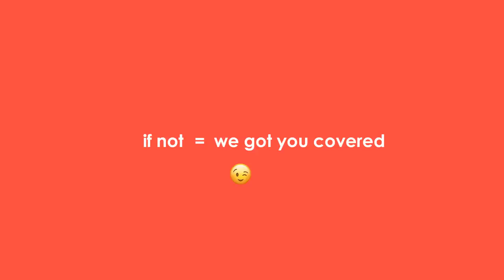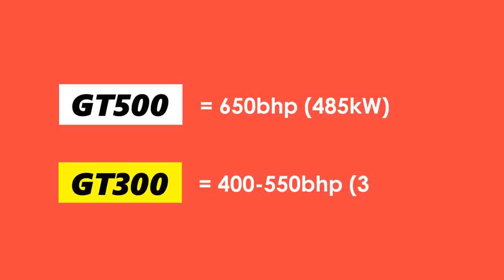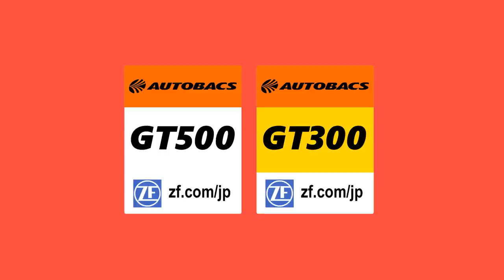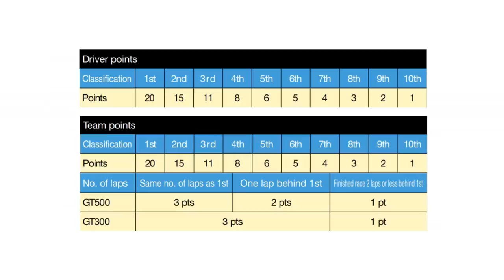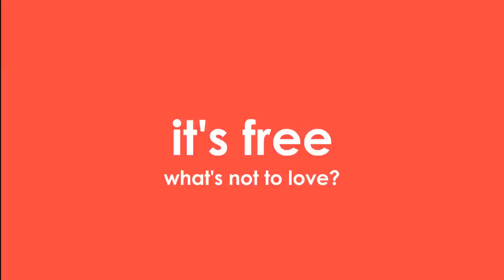Why SUPER GT is a must-watch for racing fans - ft. Josh Revell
Super GT is THE FASTEST GT Racing series in the world (think LMP1 times) and also one of the most interesting (top prize might be a bowl of rice), so whether you're an old school fan or new to this series - you'll love this explainer.

We've teamed up with the talented Josh Revell on a series of explainer videos - this is the first of them. Enjoy! And hit us up in the comments (WHICH WE DO READ SO BE NICE).

The full 2020 SUPER GT Season is being broadcast LIVE on this channel, full races and upcoming streams